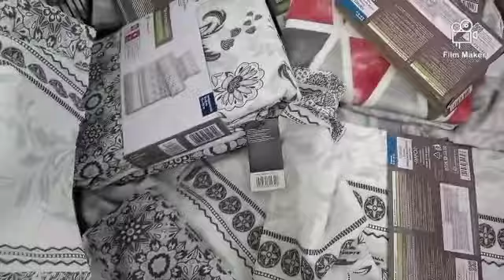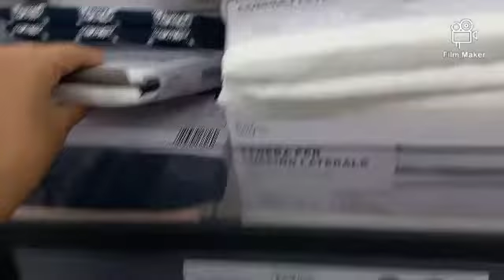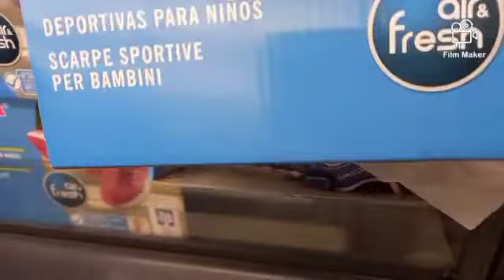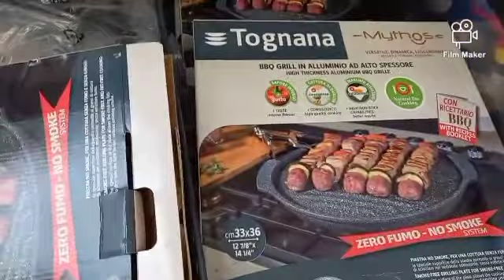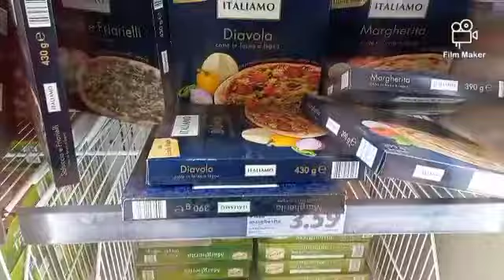جديد ليدل منطويات ديال البرد ملابس البرد كيحمقوا @ ليدل